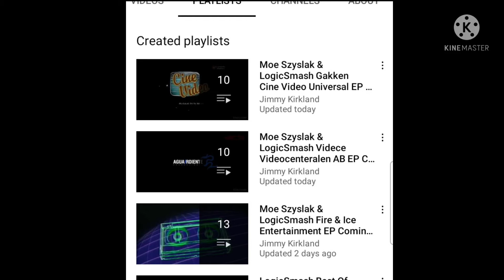Hey Jimmy Kirkland Can't You Make Moe Szyslak & LogicSmash Bleu De Solocine Video EP